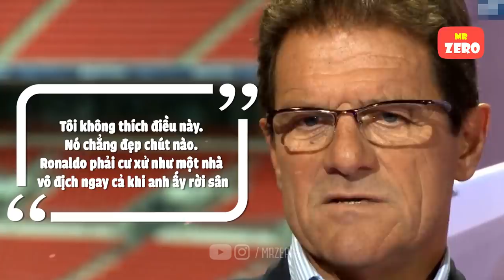5 Ngôi sao bóng đá khinh thường Ronaldo và cái kết nhận lại đắng lòng